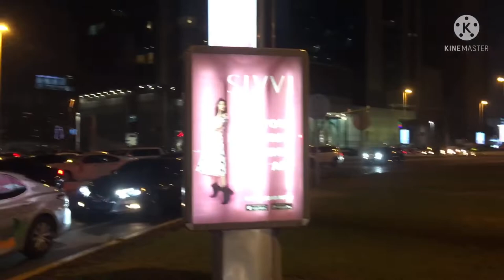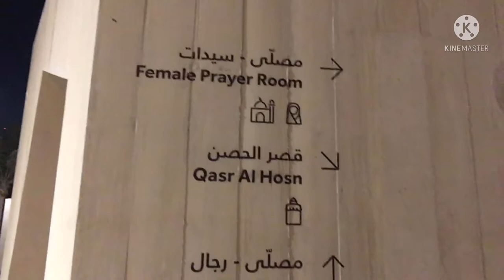Qasr Al HOSN Historic Landmark# Night Tour#Abu Dhabi UAE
Qasr Al hosn historic Landmark#Abu Dhabi#UAE 2